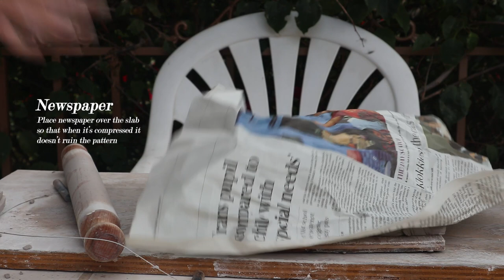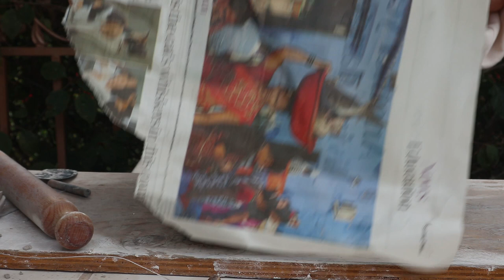How to make NERIKOMI pottery ~ the full ceramic process from start to finish (no wheel)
How to make pottery using the Japanese style, Nerikomi.
A full tutorial, each step is videoed and explained from the preparation of the clay to the final result. (except for the firing section, I unfortunately do not have access to where my pieces are fired)
This is such a satisfying method and you never know exactly how it is going to turn out until it's been fired.
I also made a marbled mug - which is technically not Nerikomi but is rather Neriage.

I use white stoneware clay.

Where to get everything you'll need:
Clay King

Clay King is an all in one pottery supply store where you can get ANYTHING and EVERYTHING you'll need to start your pottery journey and forever more after that. They are based in the US but they do ship internationally. You can purchase items online or at their physical store in Spartanburg.

Wendy5 for $5 off orders over $50
Wendy10 for $10 off orders over $100

By using my codes you will not only get a discount but you will also be supporting me and my work!

Chapters:
0:00 - Preparation & Staining Clay
03:24 - Creating the Pattern
11:54 - Making the Mug
15:46 - Marbling Clay
16:26 - Throwing the Marbled Mug
17:43 - Attaching the Handle
18:27 - The Final Pieces